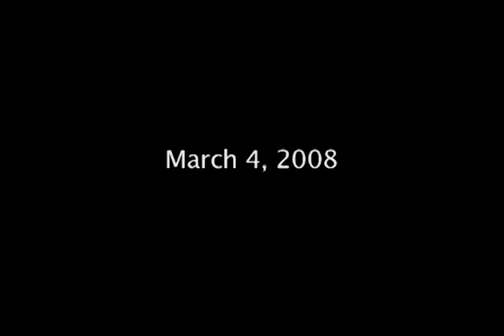"Whisperin' Bill" Anderson, Goin' Back: Remembering UGA Oral History Collection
GBOH-021. "Whisperin' Bill" Anderson interviewed by Fran Lane on March 4, 2008.